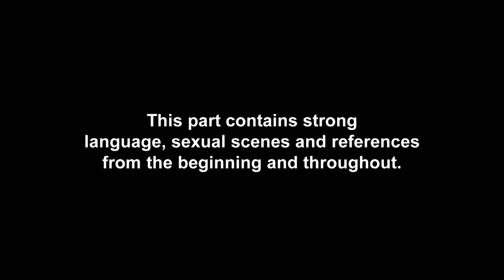EP #3 FIRST LOOK: Chloe Friendzones Ant | Geordie Shore 21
Friends without benefits! Chloe Ferry and Ant Kennedy now have a very non-sexual relationship!

Don’t miss brand new Geordie Shore on Tuesday 11th Aug @ 10pm – only on MTV UK!